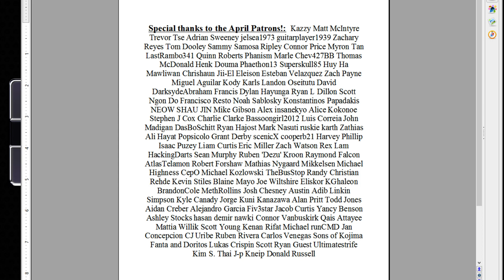The Week In Preview: May 10, 2015 - Wolfenstein, MKX, Persona 4, Podcast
Admittedly this is a week of continuation - but it will be a good one as all 3 games I'm currently playing are great! Watch this to find out how I'll be covering this week in gaming.